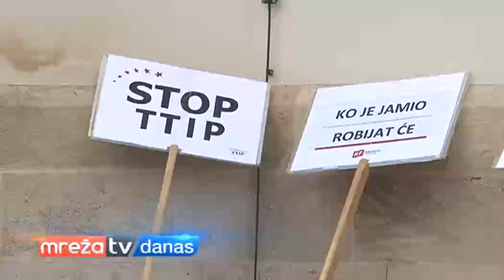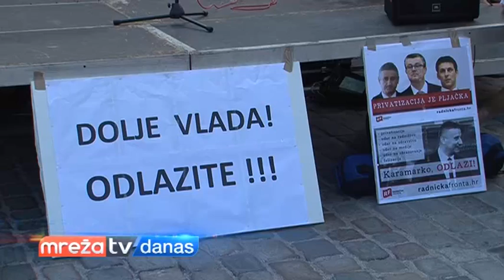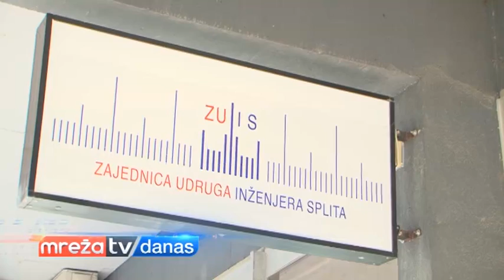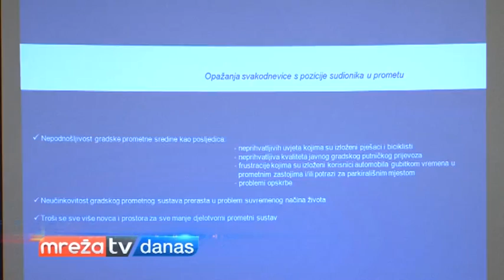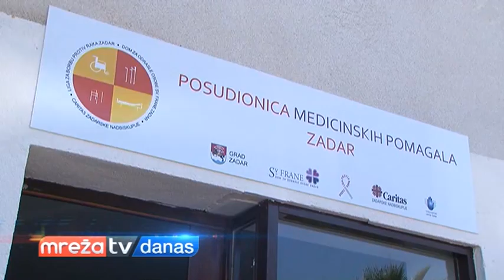MREŽA DANAS 15.06.2016.